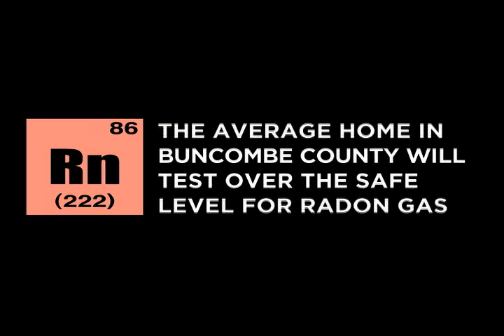Radon PSA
Slow Paced Public Service Announcement That Informs The Viewer About Radon Gas. Radon Gas Is A The Silent Killer. You Cant , Smell It, Or Taste It, Or See It But You're Breathing It In, Right Now. PSA Depicts Different Scenarios People Could Be Engaged In Around Their Homes. Family / Kids Eating Dinner, Man And Woman Watching Tv, Father Sleeping Next To His Son. The Randon Elemental Symbol Fades In While Text Shares Common Facts About Radon: Radon Is Radioactive. Radon Is The Leading Cause Of Lung Cancer Among Non-Smokers. The Average Home In Buncombe County Will Test Over The Safe Level For Radon Gas. Source: Epa. Radon Causes 21,000 Lung Cancer Deaths Per Year. Testing Homes For Radon Is Simple And Inexpensive.Dialog End The Psa With: For More Information About Receiving Your Free Radon Test Kit, Or Contact The Contact The Buncombe County Cooperative Extension Office At 255-5522